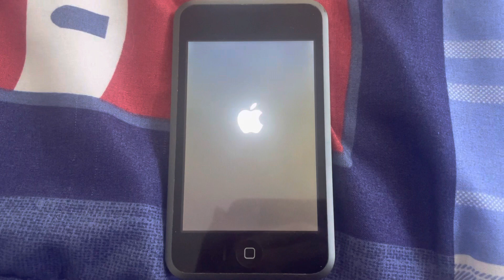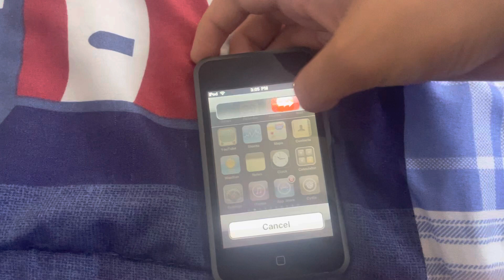iPod touch 1st gen (8GB, iPhone OS 3.1.3) - Startup/Shutdown